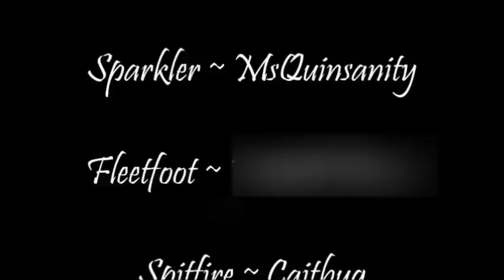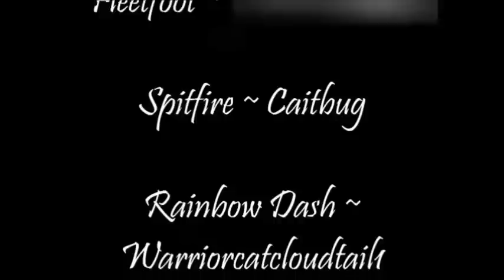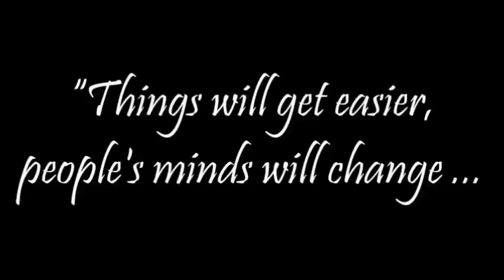Pony Tales [MLP Fanfic Readings] ‘Too Far' (drama/sadfic) – ANTI-BULLYING WEEK SPECIAL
Summary: Diamond Tiara's had a new favourite victim these days: Dinky Hooves.  But one day, after going much too far in her cruelty to Dinky, something terrible happens and Diamond Tiara begins to learn a rather painful fact - that everything we do has consequences.

Downloadable .mp3 versions of Pony Tales Fanfic Readings can be found

Please leave feedback in the comments below. I promise to read every single one. If you have something you'd like me to read, pop that in the comments too and I'll take a look. I can’t promise I will do a dramatic reading of all suggestions, but I will at least consider everything.

The beautiful art of my ponysona used in the intro were created by TaserTail, CeeHoff, FinishLine, Aise, Law44444, Aisu-Isme and Matty4z.

And if anyone feels like checking out my own fanfic it can be found on Fanfiction.net for non-pony stuff and Fimfiction.net for pony goodness.

Flutters UsagiPaws
Address Pending

Art Used:

‘Diamond Tiara’s Destiny’ by furreon

Adapted by Lo-123